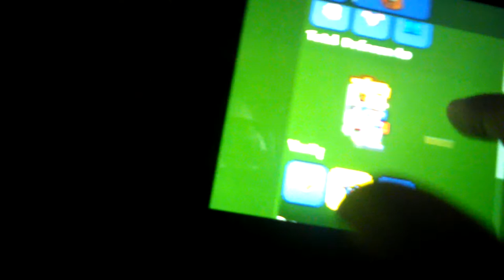Terraria- for Lucas byster from Kyle o'connell